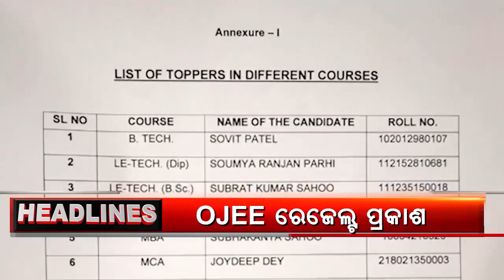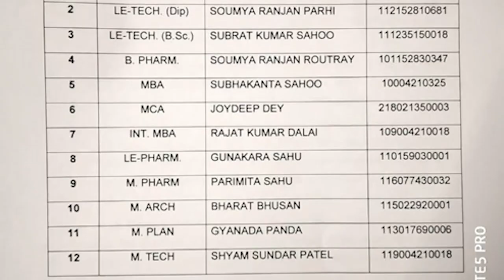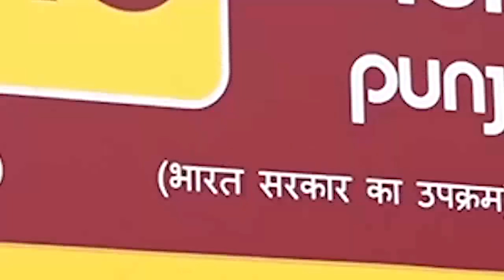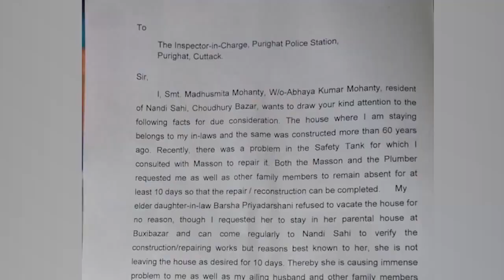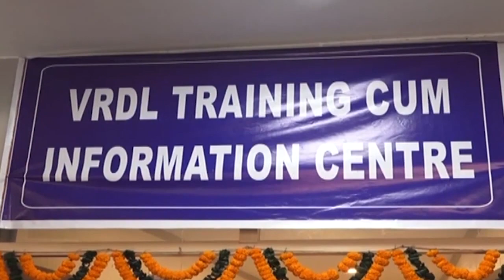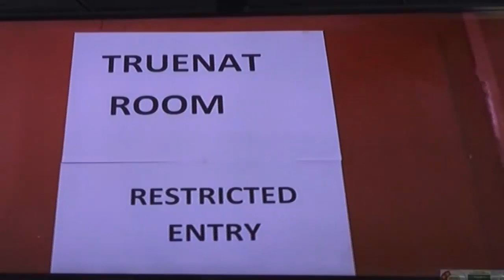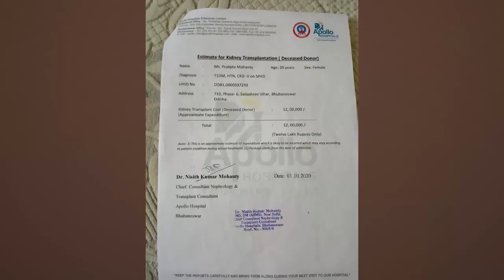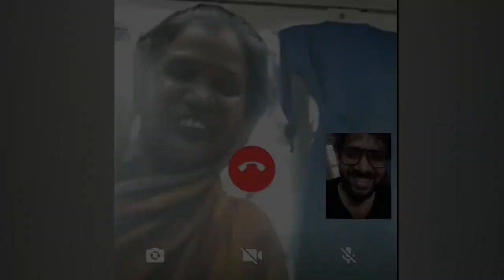Argus Update News 6Pm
ଲୁଟ ପାଇଁ ବିମାନରେ ଆସିଲେ ଆସିଥିଲେ ଲୁଟେରା.
ନଭେମ୍ବର ମାସରେ ସ୍କୁଲ ଖୋଲିବା ନିଷ୍ପତ୍ତି ସ୍ଥଗିତ...
ପ୍ରକାଶ ପାଇଲା ଓଜେଇଇ ରେଜଲ୍ଟ.
ଛିଣ୍ଡୁନି ବର୍ଷା ଅନୁଭବ କଳି...
ବିଶ୍ୱସ୍ତରୀୟ ହସ୍ପିଟାଲ ହେବ ଏସସିବି ମେଡିକାଲ.
ପୁଣି ସହାୟତାର ହାତ ବଢାଇଲେ ଅଭିନେତା ସବ୍ୟସାଚ୍ଚୀ.
ଆଶାରେ ରହିଛି ପ୍ରଲିପ୍ତାଙ୍କ ସ୍ୱପ୍ନ..